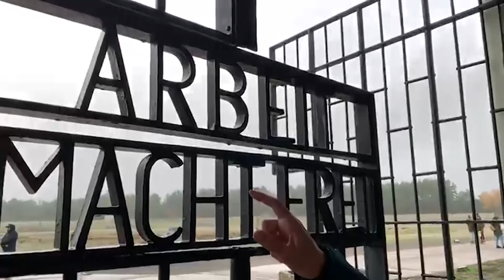TN en Berlín: Nelson Castro recorrió un campo de concentración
En el mismo día en el que se cumplen 30 años de la caída del Muro de Berlín, Nelson Castro visitó el campo de concentración de Sachsenhausen, el más importante cerca de la capital alemana.